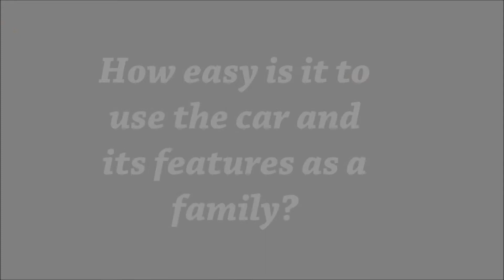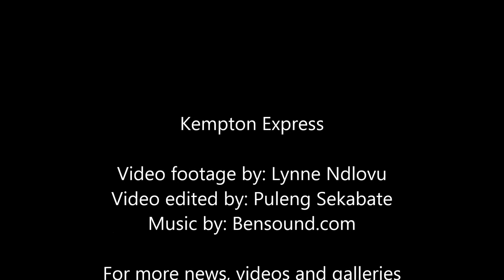Motoring edition of the Van der Walts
This week we get to see the family car that inspired adventure in the Van der Walt family.
Toyota Fortuner owners are fanatically loyal adventurers. Their family car follows the journey behind the motoring category connected by adventure.

Caxton Publishers will be introducing five content categories to its websites, and Express will be unveiling each one through the lives of the Van der Walt family.
The content pillars are lifestyle, kids, motoring, property and finance.
Last week the family's future generation were the focus.